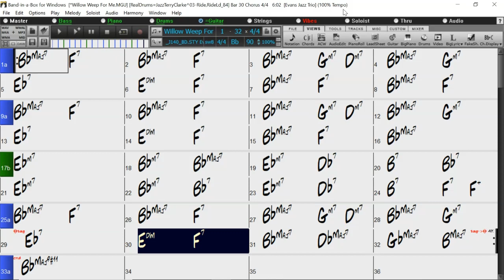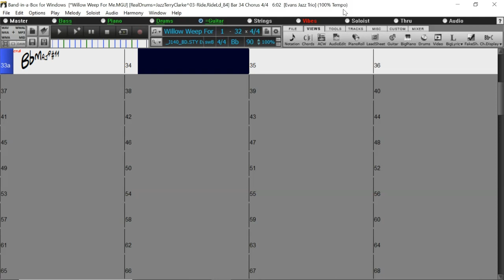BACKING TRACK - WILLOW WEEP FOR ME (Bb) 90 BPM SWING BALLAD